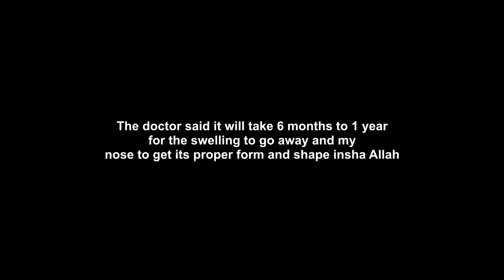I Did Nose Operation...